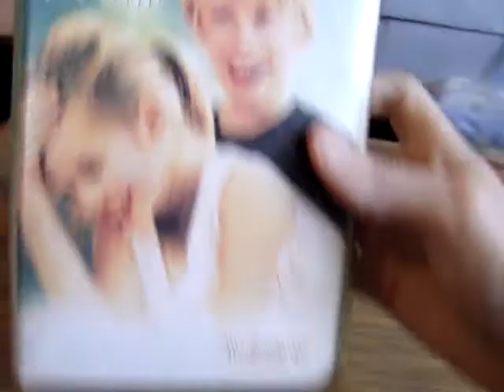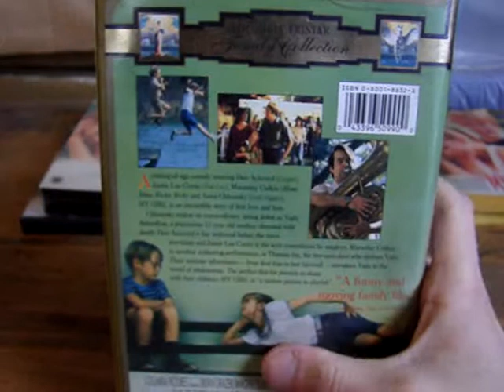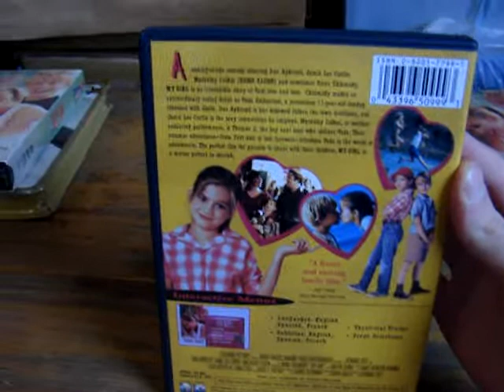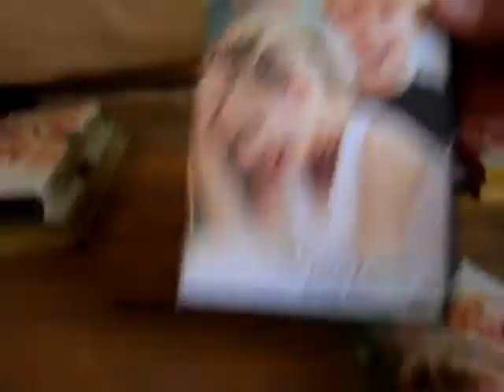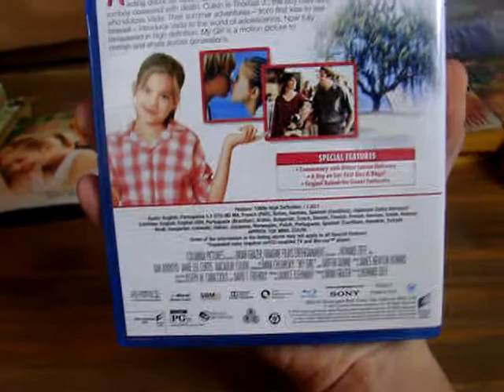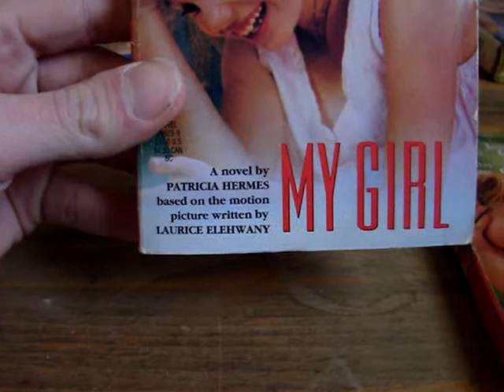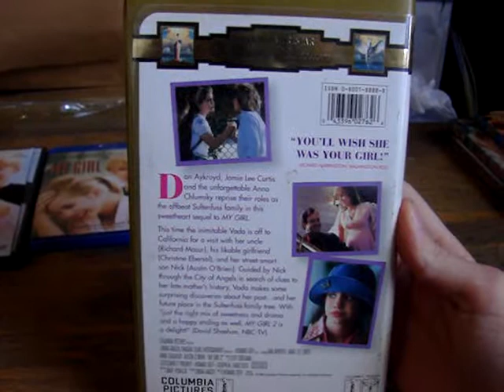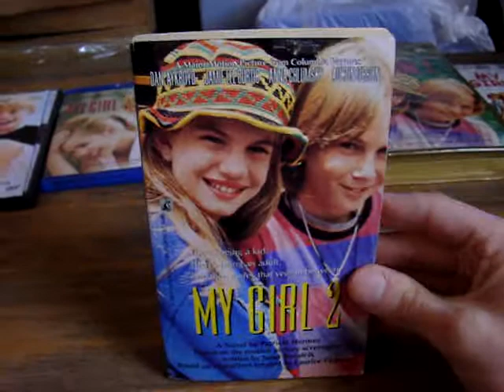My Girl 1&2 - My Collection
In this video, I show off all of my different editions of one of my favorite films, My Girl, and it's sequel, My Girl 2. I hope everyone enjoys the video!